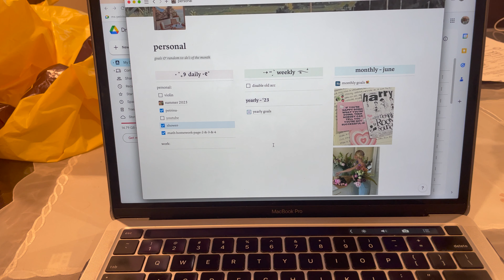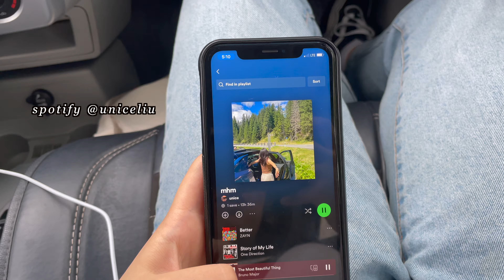summer day in my life! picnic, friends, fun: productive summer vlog 2023: fun summer vlog 23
summer day in my life! picnic, friends, fun: productive summer vlog 2023: fun summer vlog 23 // getting my life together summer ‘23 -- productive days in my life: healthy girl summer! Enjoy a day in my life during summer 2023!

Summer vlog! With friend picnic & fun summer day in my life 2023 :) come with me to get back on track while enjoying summer & monthly reset-ing! In this video, i hang out with some of my friends, finish a lot of work, summer classes, etc. enjoy a fun productive day during summer :) --- productive summer vlog 2023, a productive and fun summer day in my life, fun productive day during summer, summer vlog w my friends! also, pls leave vid requests below!

~ faq
  - grade? as of this vid, im in 11th grade :)
  - where do you live? los angeles, california

if u read this far, comment "line" LOL also ily & have a great day! u are so beautiful & worthy :)

unice